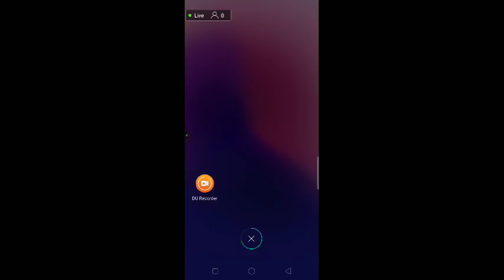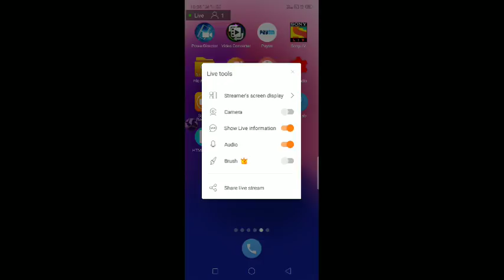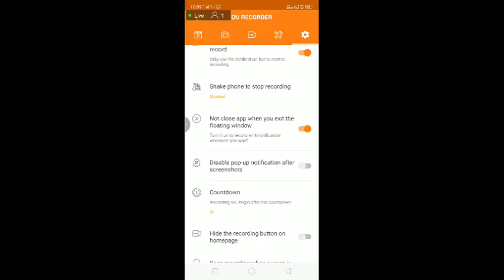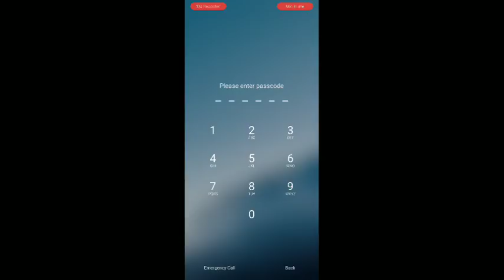BBL T20#Hobart Hobart Hurricanes vs Melbourne Renegade Live streaming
Teams:

Hobart Hurricanes (Playing XI): D Arcy Short, Caleb Jewell, Ben McDermott(w/c), David Miller, George Bailey, Simon Milenko, James Faulkner, Nathan Ellis, Clive Rose, Qais Ahmad, Riley Meredith

Melbourne Renegades (Playing XI): Sam Harper(w), Aaron Finch(c), Marcus Harris, Shaun Marsh, Beau Webster, Tom Cooper, Daniel Christian, Cameron Boyce, Kane Richardson, Richard Gleeson, Harry Gurney